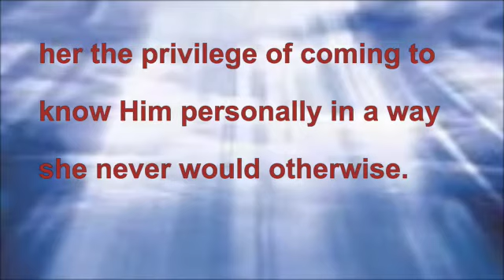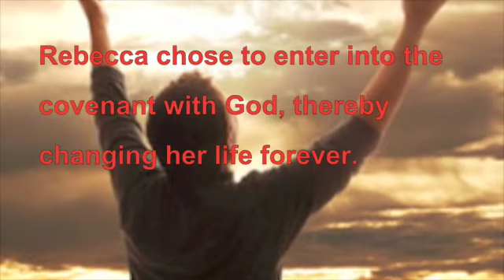Glimpses of God By Rebecca Brown M.D.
Glimpses of God is the newest book that Dr. Brown has written for more information please